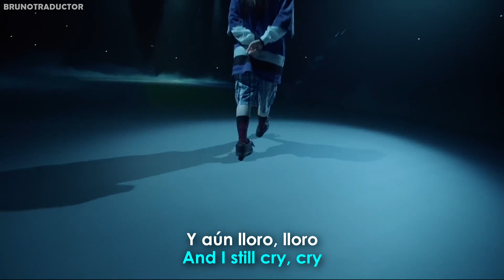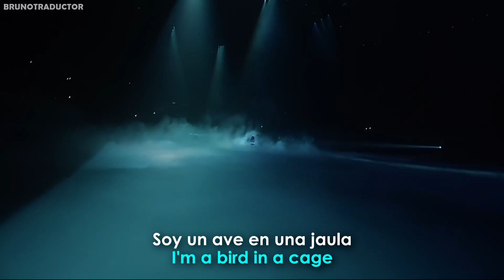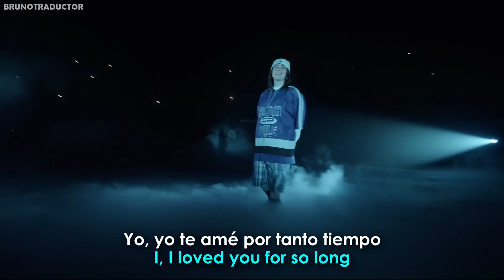Billie Eilish - SKINNY // Lyrics + Español // BILLIE BY FINNEAS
•Artista: Billie Eilish
•Canción: SKINNY
•Álbum: HIT ME HARD AND SOFT
•Año: 2024
o
Billie Eilish - SKINNY. Lyrics on screen - Subtitulado al español. Billie Eilish - SKINNY. Lyrics - Traducido al español. Letra inglés - español.